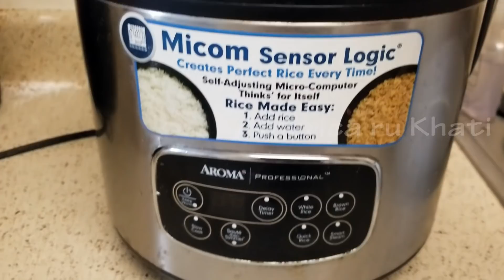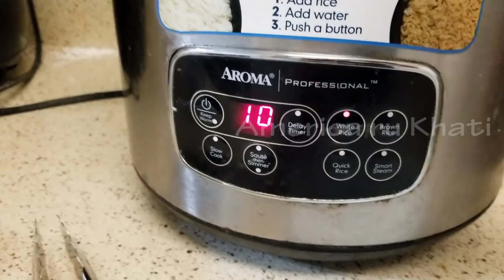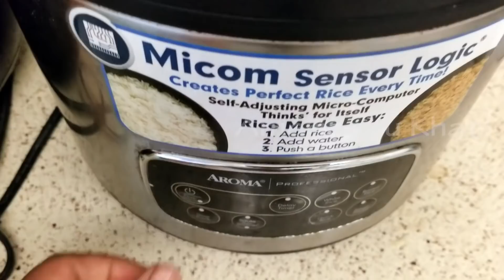Rice Cookerରେ ଏହି ରେସିପି ସବୁ ଦେଖୁଦେଖୁ ବନେଇବେ-20 min Lockdown recipes|Cleaning Tips|America ru khati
ନମସ୍କାର |ଜୟଜଗନ୍ନାଥ |
ଏହି Vlog ଭିଡ଼ିଓ ଟିରେ Rice Cookerରେ କେତେ ସହଜ ରେ ବହୁତ ଗୁଡ଼େ ରେସିପି କରିପାରିବେ ସେଇଟା ଦେଖେଇଛି , ମୁଁ ନିଜେ Rice cooker ବହୁତ ରେସିପି କରେ . ଆଜି Rice cookerରେ Vegetable Biriyani, Idly, Tomato Riceକରିକି ଆପଣ ମାନଙ୍କୁ ଦେଖେଇଛି | ଯଦି ଭିଡ଼ିଓ ଟି ଭଲ ଲାଗିଲା ନିଶ୍ଚୟ like କରିଦିଅନ୍ତୁ ଏବଂ ଚାନେଲ କୁ subscribe କରିଦିଅନ୍ତୁ | ଖୁବ ଶୀଘ୍ର  ଆମର ପୁଣି ଦେଖା ହେବ next ଭିଡ଼ିଓ ରେ | ସେଯାଏ, ଭଲରେ ଥାନ୍ତୁ ଆଉ ଭଲ ପାଉଥାନ୍ତୁ |

My Handels
ମୋର ଭିଡ଼ିଓ ସବୁ ଲିଷ୍ଟ ଏଠି, ଯଦି ଦେଖିନାହାନ୍ତି ତେବେ ନିଶ୍ଚୟ ଦେଖିନିଅନ୍ତୁ